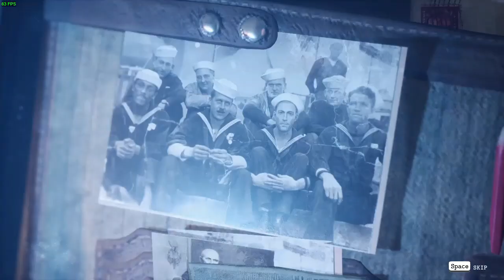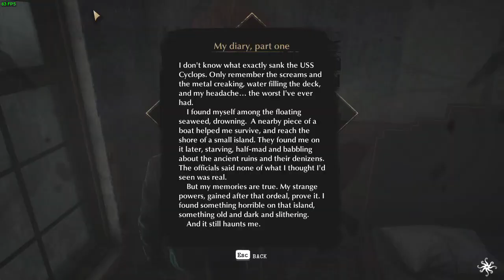The Sinking City Playthrough EP 1 - Charles Reed, Robert Throgmorton And Innsmouther Lewis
This is A Playthrough for The Sinking City. I hope you will join me in discovering what has happened in Oakmont. Mr Reed, and I are looking forward to the cases to come and the secrets Oakmont has to offer.